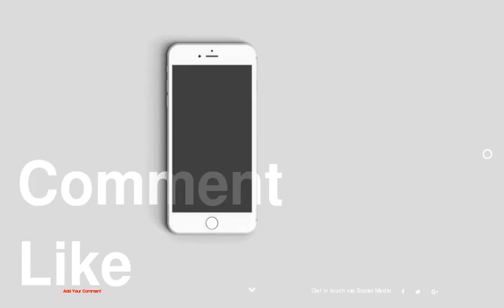The Best Dressed at the British Fashion Awards 2015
1 : Rosie Huntington-Whiteley
2 : Lady Gaga
3 : Karlie Kloss
4 : Victoria Beckham
5 : Gwendoline Christie
6 : Cheryl Cole
7 : Mollie King
8 : Pixie Lott
9 : Jourdan Dunn
10 : Rita Ora
11 : Sarah Jane Crawford
12 : Stella McCartney
13 : Naomi Campbell
14 : Liv Tyler
15 : Georgia May Jagger